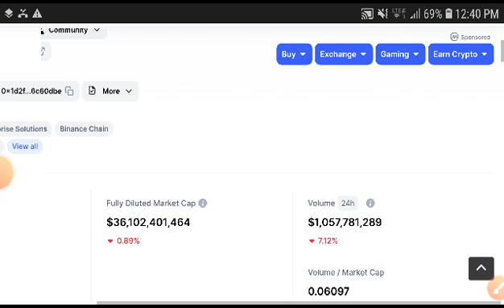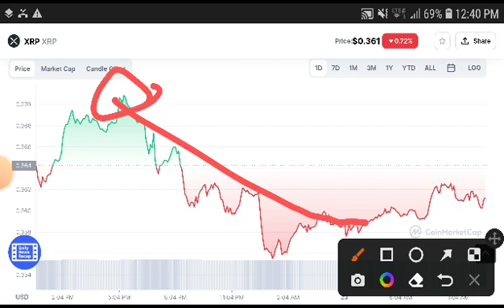XRP Massive Profit || XRP Price Prediction XRP Today News